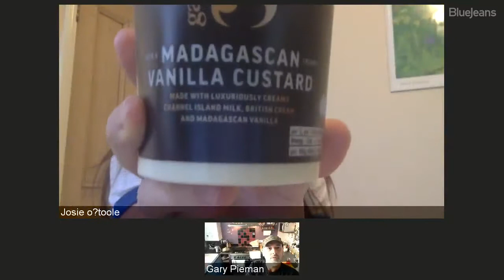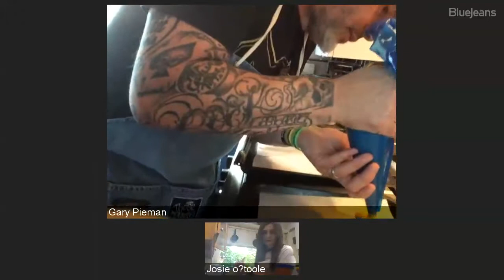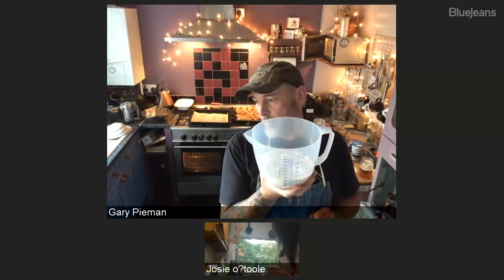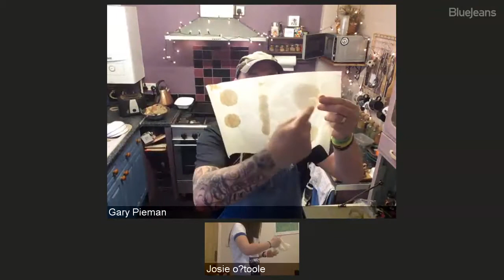Choux Pastry with Josie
Hi all
So we are going to be baking profiteroles this Saturday also going to do eclairs and choux buns ,you can do just one kind of all three out of the recipe below . Also totally up to you what flavours you put in your cream fillings I have suggested some ideas to help you out I’m going for coffee choux buns and Jaffa cake profiteroles.
pastry
*  200ml/7fl oz cold water
*  4 tsp caster sugar
*  85g/3oz unsalted butter, plus extra for greasing
*  115g/4oz plain flour
*  pinch salt
*  3 medium free-range eggs, beaten
               Chocolate topping
    200 g of top quality chocolate
    1/2 pt cream
                 Coffee icing topping
      Icing sugar
       Coffee granules
    Fillings
Jaffa cake for me
Orange juice
Gelatine
Sugar
You can choose what you want inside here is a couple of ideas,
Nutella, vanilla essence, crushed biscuits like hob knobs or custard creams ,
Peanut butter,
 1pt double cream
Also you will need parchment paper, piping bag , plain nozzle, wooden spoon ,pan